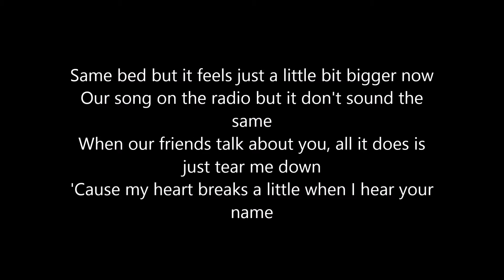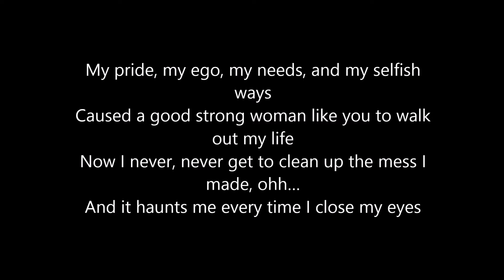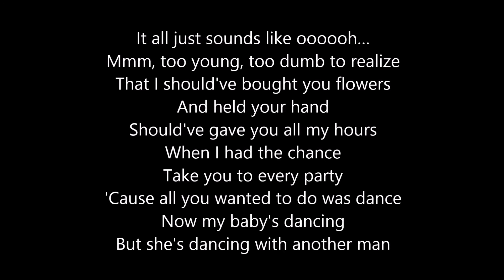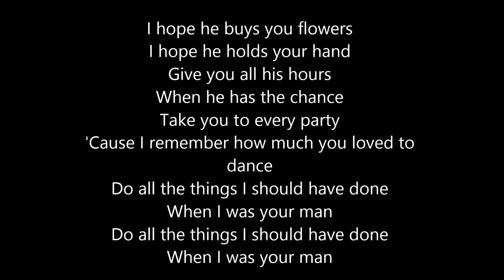Alvin And The Chipmunks - When I Was Your Man (Ft. Bruno Mars) Lyrics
When I Was Your Man From Bruno Mars